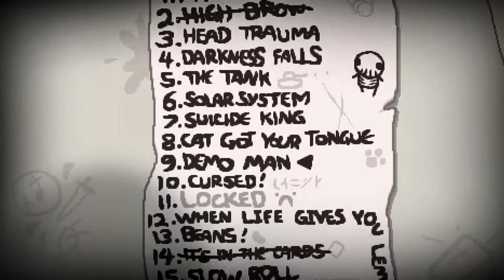Lin Play's - Binding Of Isaac - Episode 15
Lin Achievement hunting Binding Of Isaac Rebirth!
Comment for the NEXT GOTM!